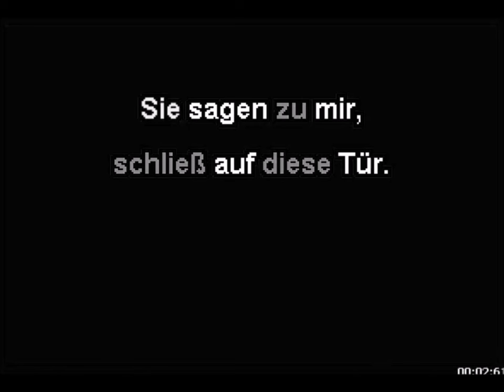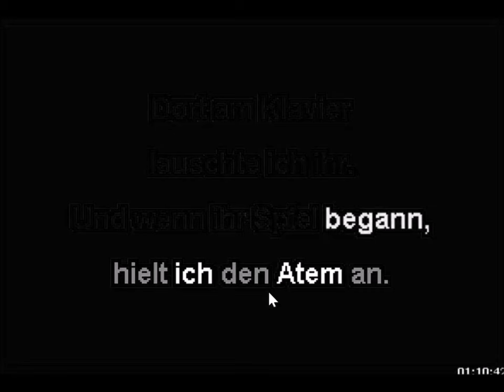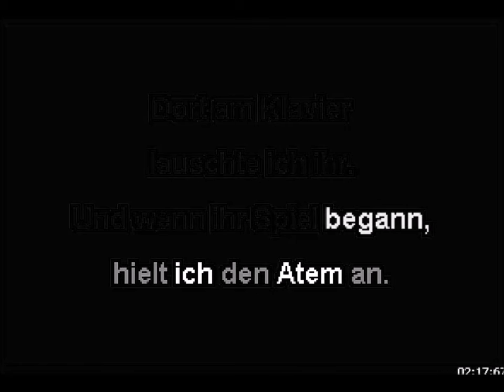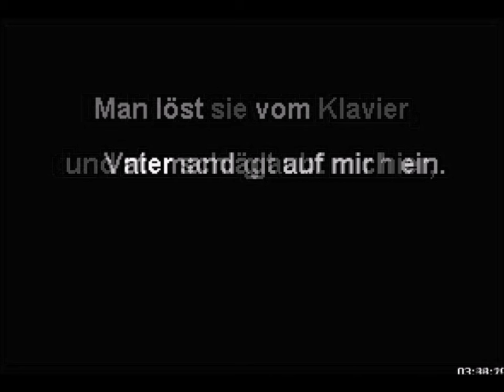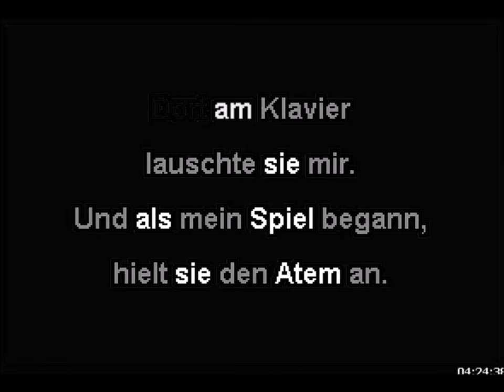Rammstein - Klavier piano Karaoke